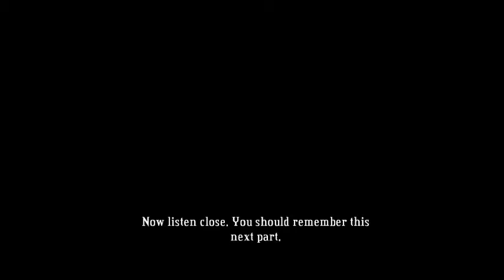Let's Play Bastion: Episode 8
Episode 8 of my let's play of Bastion